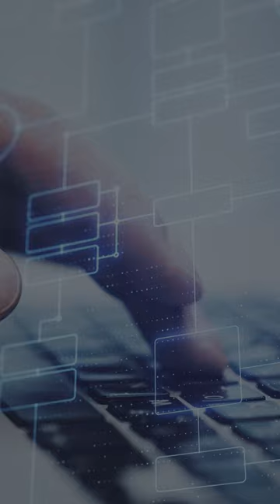Ausland vs. Deutschland: Der Vorteil digitaler Mobilität 🛫